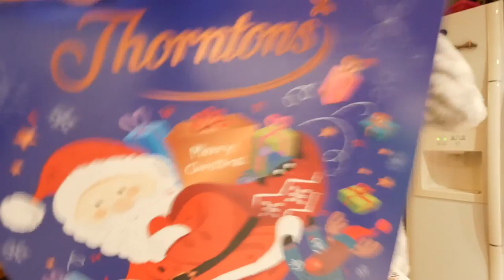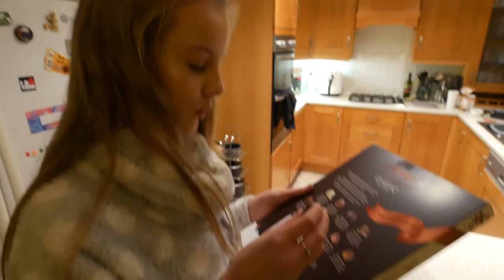VLOGMAS 1st December : Work, dog walking and a run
Our 1st Day of Vlogmas started with a very early walk for chester, 1st door in our advent calanders and to finihsh it all off with a run